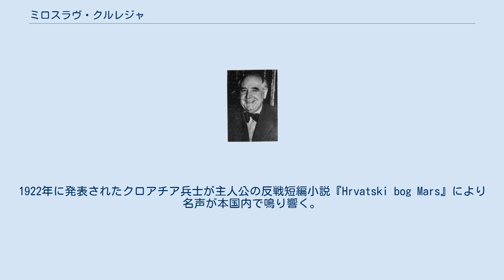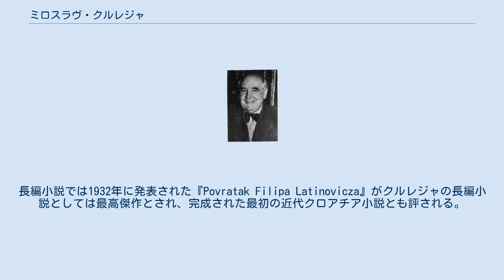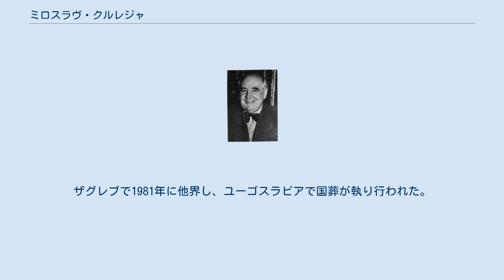ミロスラヴ・クルレジャ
ミロスラヴ・クルレジャ（Miroslav Krleža, 1893年7月7日 - 1981年12月29日）は、クロアチアの小説家、詩人、劇作家。
 オーストリア＝ハンガリー帝国のクロアチア＝スラヴォニア王国ザグレブで生まれる。
ハンガリーのブダペストにあるルドビツェウム陸軍士官学校に進学。
1914年より著述し始めるが、第一次世界大戦中の1915年にオーストリア＝ハンガリー帝国軍人として参加し、翌年になって東部戦線のガリツィアに送られた。
戦地から帰還後、本格的に執筆活動に入る。
 クルレジャは多作で知られ、代表作の多くは戦間期に書かれている。
1922年に発表されたクロアチア兵士が主人公の反戦短編小説『Hrvatski bog Mars』により名声が本国内で鳴り響く。
その他著名な短編小説には1932年刊行の『Hiljadu i jedna smrt』（『千と一つの死』栗原成郎訳 筑摩書房 1965年）がある。
戯曲では表現主義、また自然主義やリアリズムの作風が多く、代表作の一作とされる1928年に発表した上流階級の一家が家族内の矛盾から一家破滅に至るリアリズム戯曲『Gospoda Glembajevi』はヘンリック・イプセンの影響が見られる。
本作はクロアチア文学随一の戯曲とされている。
長編小説では1932年に発表された『Povratak Filipa Latinovicza』がクルレジャの長編小説としては最高傑作とされ、完成された最初の近代クロアチア小説とも評される。
それから1936年に哲学詩集『Balade Petrice Kerempuha』を発表した。
 マルクス主義に感化されたことから1918年にユーゴスラビア共産主義者同盟に加入するが、政策や芸術における意見の食い違いから1939年に除名された。
またクルレジャは第二次世界大戦中のパルチザンの参加を拒絶した。
戦時中はザグレブで隠遁生活を送る。
そのため一切の発言は沈黙とされ、作品の発表も皆無であった。
戦後まもなく1947年にユーゴスラビア科学芸術アカデミー副総裁に就く。
さらにユーゴスラビア作家同盟議長や百科事典研究所所長といった重職を歴任、ユーゴスラビア百科事典を刊行した。
 ストルガ詩の夕べ金冠賞、ヘルダー賞、ヴラディミル・ナゾル賞、NIN賞、オーストリア国家賞などをいずれも受賞を果たし、ノーベル文学賞に9年連続ノミネートした。
ザグレブで1981年に他界し、ユーゴスラビアで国葬が執り行われた。